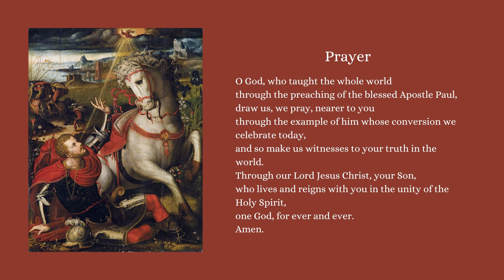THE FEAST OF THE CONVERSION OF SAINT PAUL JANUARY 25